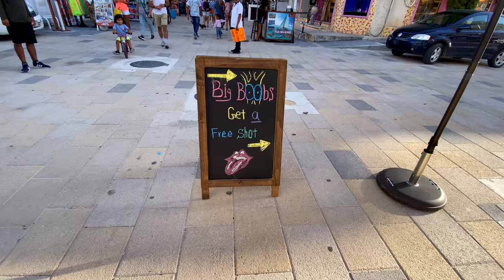MEXIQUE : LE PLUS BEAU CENOTE ! 🇲🇽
HOLA ! Bien arrivés au Mexique !
On vous emmène avec nous dans cette première journée entre Playa del Carmen et Tulum, nous partagerons toutes nos meilleures adresses et bons plans pour que tu puisses préparer au mieux ton voyage au Mexique 💃🏽

Nous sommes Jérémy et Lesly et nous sommes en plein tour du monde. Notre première destination était l'Indonésie (Bali, Lombok, Florès),  puis Bangkok en Thaïlande, et actuellement au Mexique dans le Yucatan, vous découvrirez les bons plans, les lieux incontournables et les meilleurs restaurants de chacune de nos destinations. Vous avez du mal a organisez votre voyage ? Vous avez un petit budget ? Nos vidéos vous aiderons à organiser votre voyage !
Nous posterons une vidéo par semaine, pour vous partager notre lifestyle.
Si vous voulez nous soutenir, likez et commentez ça nous fera plaisir et c'est GRATUIT !!

Lesly : Lylylifestyle_
Jay : Jay_jay_sw

Notre matériel :
GoPro Hero 7 Black __
Dome pour GoPro __
Drone Dji Mavic Air 2 __
iPhone 11 ProMax __